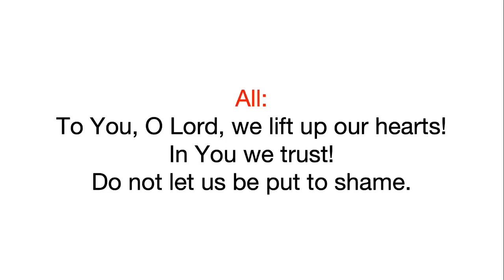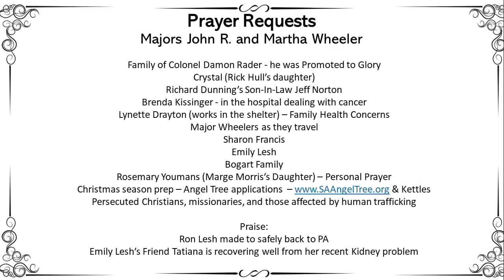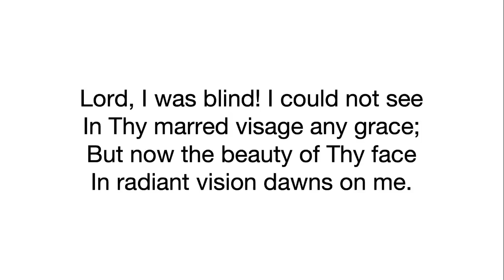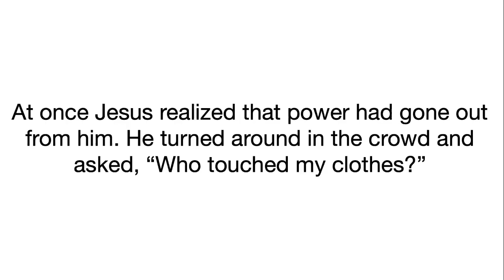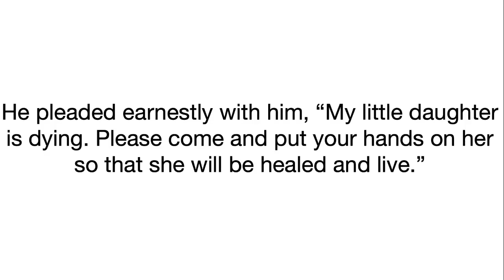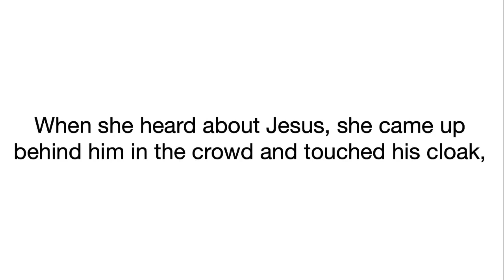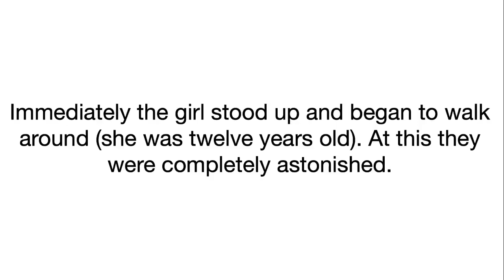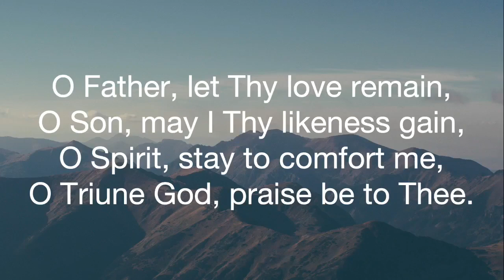Sunday November 5th, 2023 11 AM Worship Service